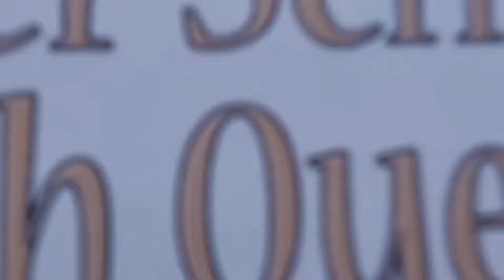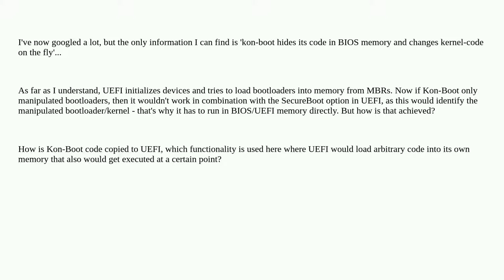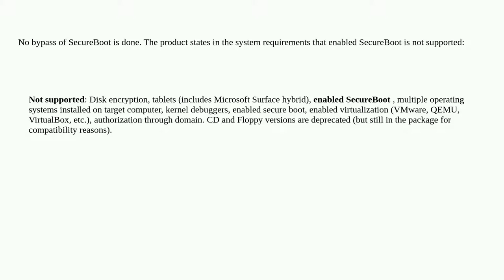How can kon-boot run code in UEFI?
A special thanks goes out to the community

  uefi secure-boot rootkits